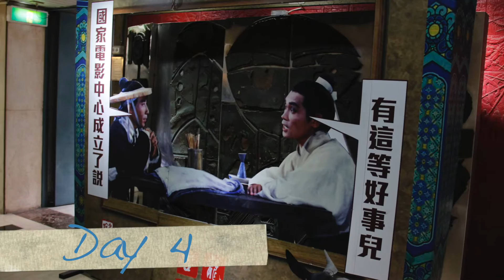MA Fieldtrip 2015: Chinese Arts & Culture in Taiwan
From 14 to 19 December, 2015, fifteen students in the "Chinese Arts and Culture" stream of the MA in Chinese Studies went on a fieldtrip to Taipei led by Dr. Kristof Van den Troost. With the trip organized around the theme "Taiwanese cinema", students visited SPOT Taipei, the Arrow Film Studio, IFA Media, the Taipei Film Commission and the Taiwan Film Institute, and interacted with well-known documentary filmmaker Yang Li-chou, Prof. Lin Wen-chi (head of the Taipei Film Institute), Mr. Austin Hsu (editor-in-chief of Film Appreciation Journal), Ms. Jennifer Jao (head of the Taipei Film Commission), and various other film and media professionals. Meanwhile students also worked on their own research projects, and reported on their progress during the last day in Taipei.